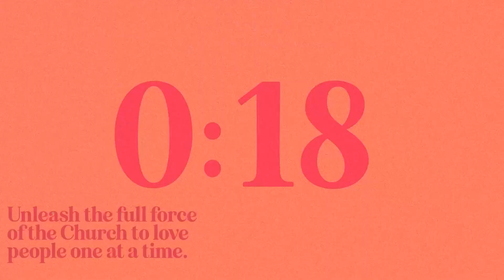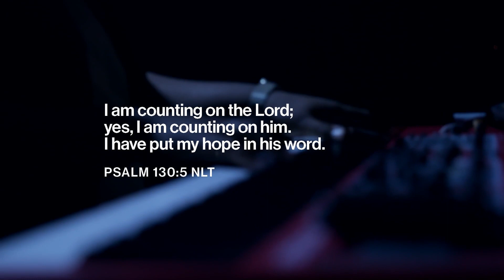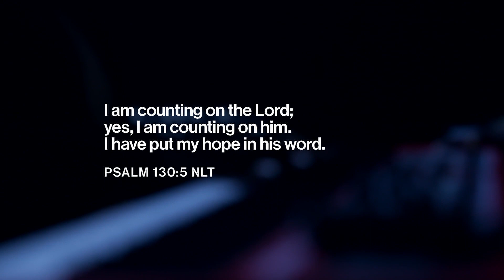SE Recovery 09/10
0:00 - Countdown
3:05 - Worship Set 1
11:33 - Worship Set 2
17:20 - Message
50:03 - Worship Set 3
56:02 - Slides